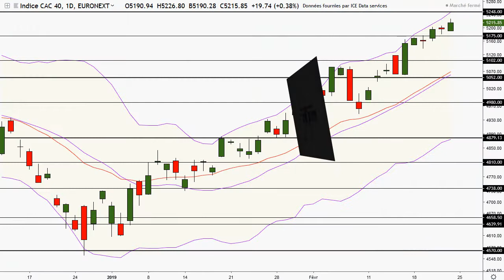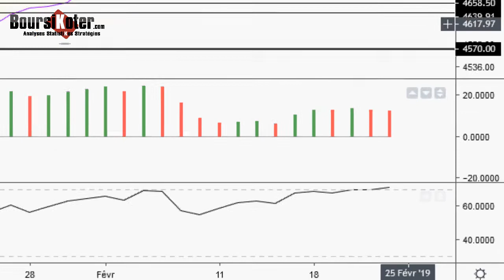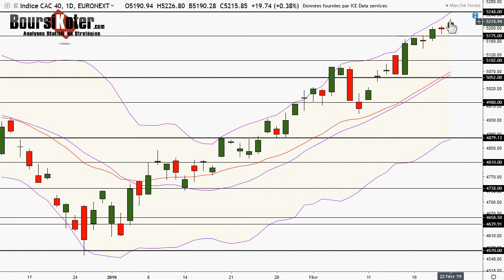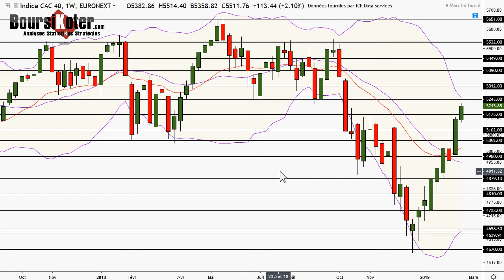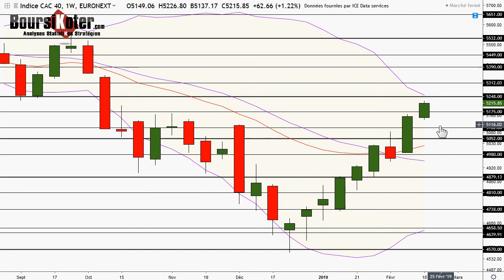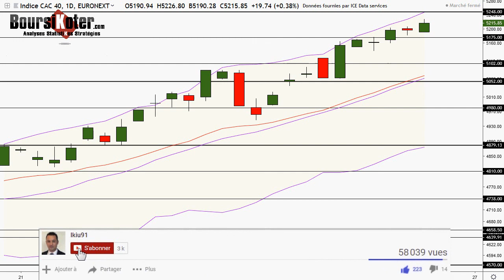CAC 40 Analyse technique du 22-02-2019 par boursikoter